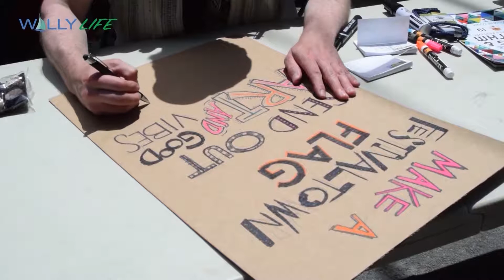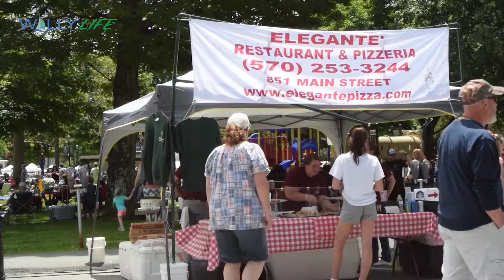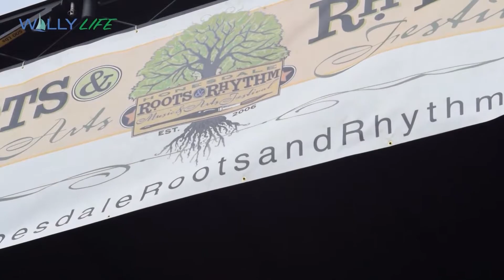Roots & Rhythm 2019 (Pocono Mountains, Poconos)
The 2019 Roots & Rhythm in Honesdale Central Park never disappoints.  From the art fairs and food vendors to the musical line-up, this is a free community event that everyone should have on their calendar every summer.  Events like this make the Pennsylvania Pocono Mountains one of the best places to live in America.